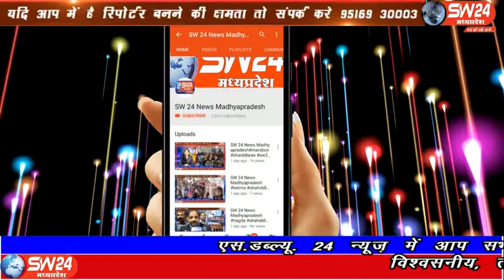SW 24 News Madhyapradesh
रविवार के दिन बागली मुख्यालय के साप्ताहिक बाजार में आदिवासी लोकसंस्कृति के सबसे बड़े पर्व भगोरिया का उल्लास छाया रहा। आदिवास समुदाय के लोग अपनी पारम्परिक वेशभूषा में पहुँचे व मांदल की थाप व बासुरी की तान पर जम कर थिरके